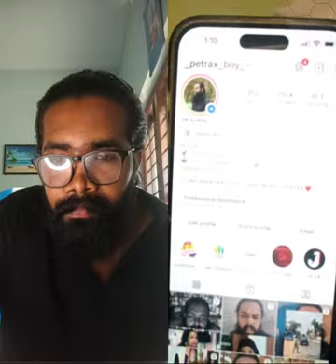Athul Vlogs is live about ജാസ്മിൻ ജാഫഫർ ഞെട്ടിക്കുന്ന വെളിപ്പെടുത്തലുകൾ